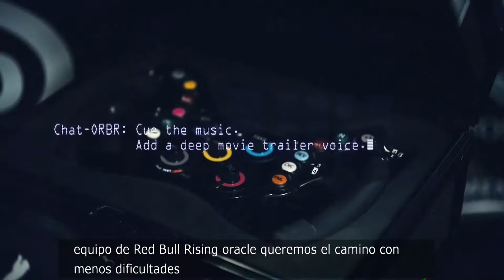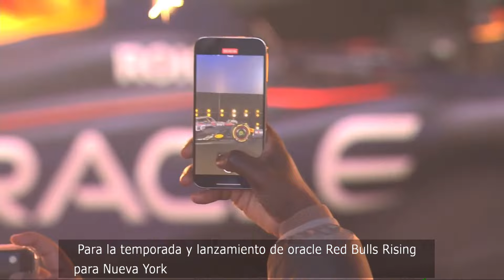Oracle Red Bull Racing Season Launch 2023! LIVE FEBRUARY 3!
EL lanzamiento del monoplaza de Oracle Red Bull Racing  para su temporada 2023!
Los Bulls se preparan para irrumpir en la ciudad de Nueva York en este lanzamiento increíble.
Gracias Oracle Red Bull Racing, por  darme esta oportunidad de transmitir su lanzamiento de su monoplaza para el año 2023!